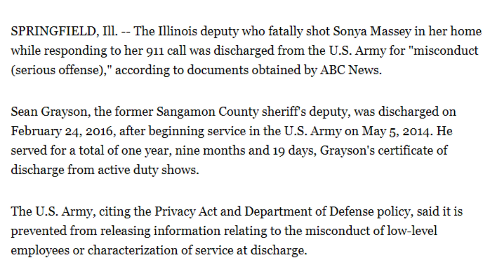Justice for Sonya Massey: Ignoring Race in Tragic Police Shooting!!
In this brief video, we cover the tragic shooting death of Sonya Massey by police, a case that has sparked widespread outrage and calls for justice. Despite the clear racial undertones of this incident, Candace Owens continues to ignore the aspect of race in her commentary. This video aims to shed light on the truth and advocate for accountability. Our heartfelt condolences go out to Sonya Massey's entire family during this incredibly difficult time.